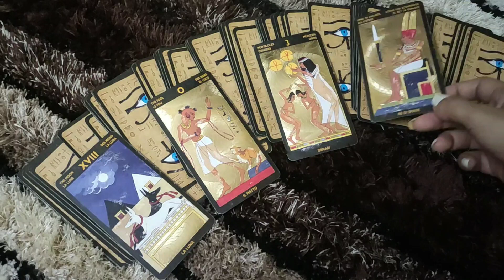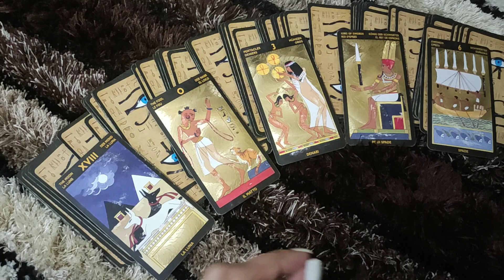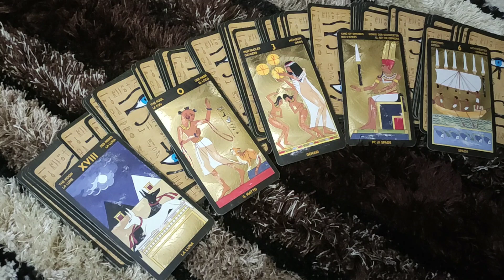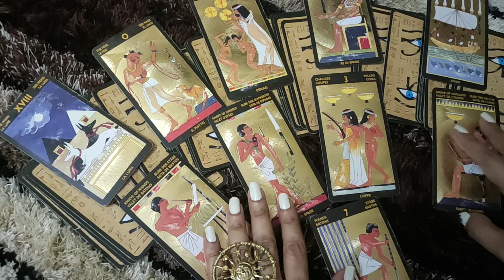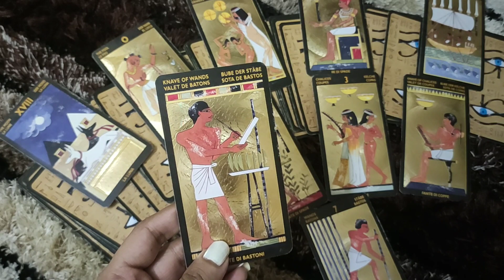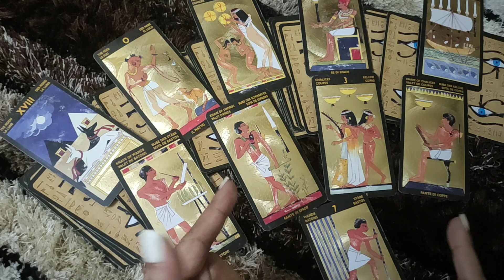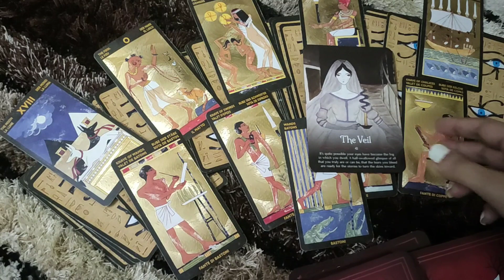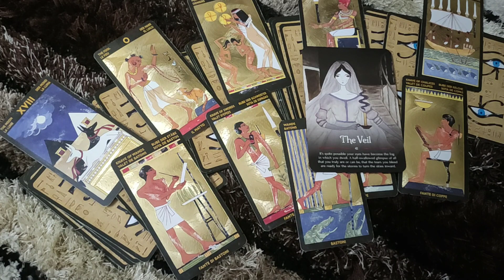♍VIRGO - "THINGS WILL CHANGE DRAMATICALLY" 4-10 APRIL LOVE READING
This reading is for scorpions.I hope you enjoy it.

*PRIVATE READINGS*-
2 questions- 50$ (15 minutes video reading)
5 questions- 100$ (30 minutes video reading)
2 questions- 20$ (written report with card spread pictures)

ttps://youtu.be/aHP__Rdn26M

tps://youtu.be/N_KdLi15e1U